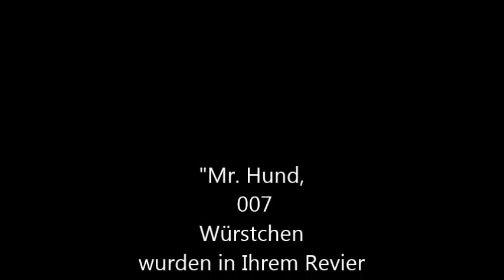Suchspiel für den Hund - Such die Wurst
So kannst du deinen Hund mit einem Nasenspiel beschäftigen. Diese Übung eignet sich auch für ganz junge oder sehr alte Hunde und lastet den Hund ganz gut aus. Danach immer ausreichend Wasser bereitstellen.
Hinweis: Immer mit gezieltem Kommando suchen lassen. Es ist nicht das Ziel, dass der Hund beginnt auch auf der Wiese viel zu Stöbern und aufzunehmen, darum diese Übung möglichst nur im eigenen Garten machen und auf der Wiese nach Gegenständen suchen lassen.